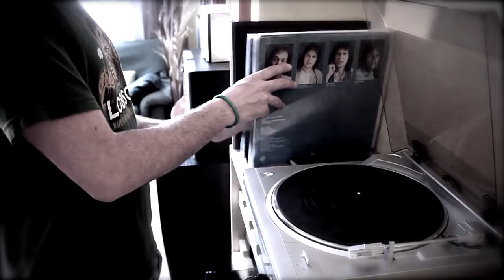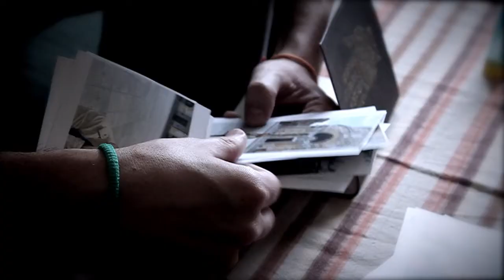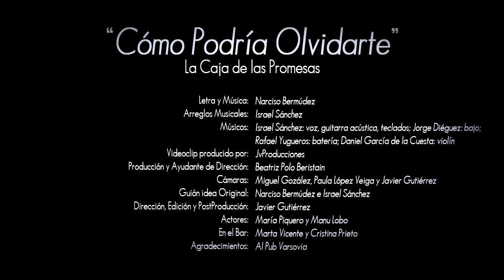"CÓMO PODRÍA OLVIDARTE" La Caja de las Promesas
Primer videoclip de la Caja de las Promesas